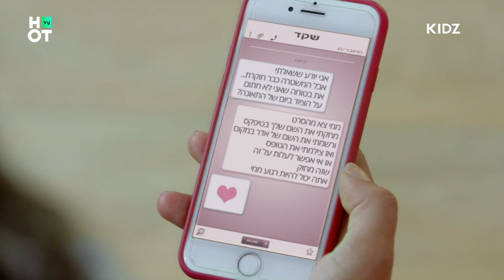התחנה - רומי משתפת את חן בפרטים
רומי משתפת את חן בפרטים מתוך פרק 9 של "התחנה"

ברוכים הבאים לתחנת מד""א, המקום בו החבורה הכי תחרותית, מגניבה ומרגשת נקרעת בין הצלת חיים ל""לעשות חיים"". בפתיחת העונה תאונה קטלנית מטלטלת עומדת לשנות את חייהם"

ימים א'-ד' בשעה 15:15 בערוץ KIDZ וגם ב-HOT VOD young